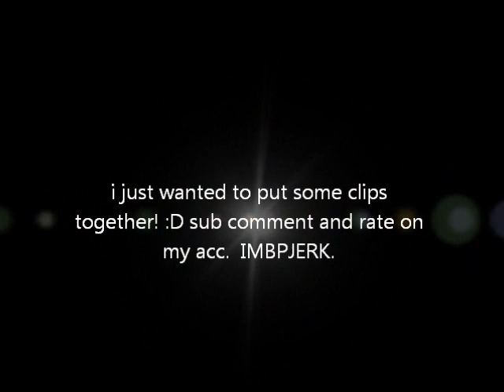random clips of IMBPJERK.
Sub comment and rate on my channel :D
IMBPJERK.
thats my jerkin acount. i wanted to combine some clips. and put it on thiss acc. and to to let people know check me out. on my jerkin channel . IMBPJERK.